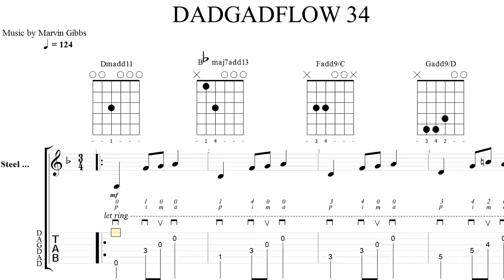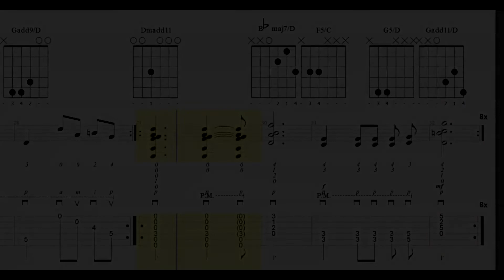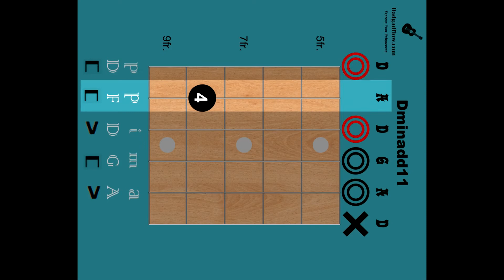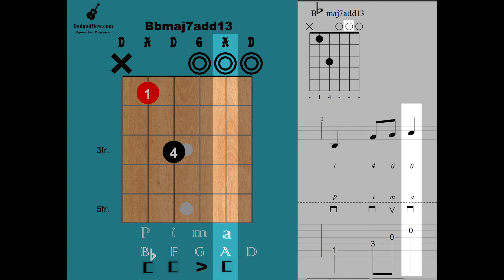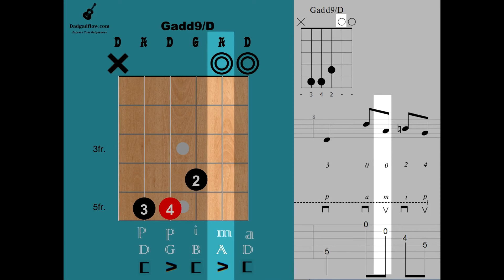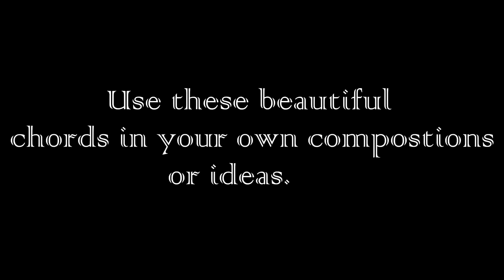DADGADFLOW 34 DADGAD Tuning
The Purpose of DADGADFLOW  is to help you express your own creativity and uniqueness when composing, writing and coming up with musical ideas in the beautiful alternative guitar tuning of DADGAD.

$MarvinGi